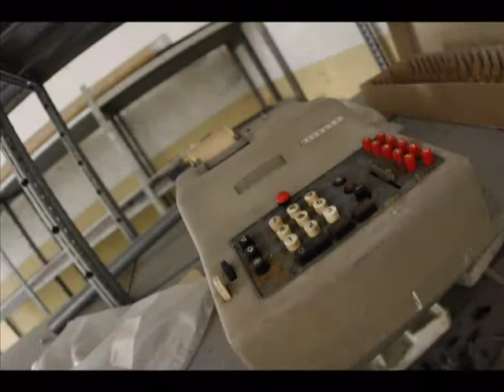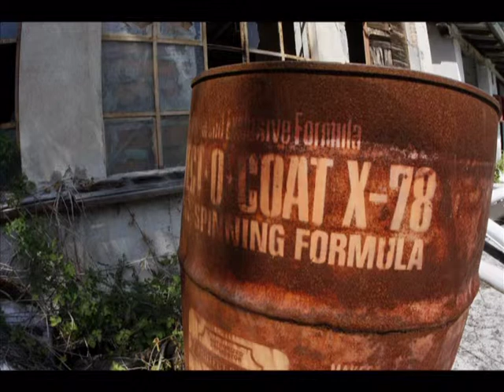Cotonificio Costa.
vecchia fabbrica lucchese, foto e video by Henry Andreini